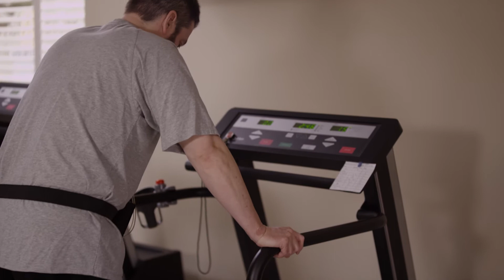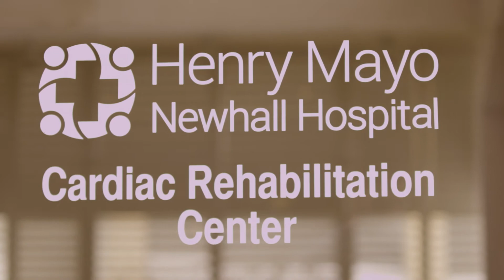Henry Mayo Cardiac Rehab Center Helps a Coach Come All the Way Back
Henry Mayo's Cardiac Rehabilitation Center is now open. The center provides a critical service to patients who have had a cardiac event, helping them get back on their feet, and more.